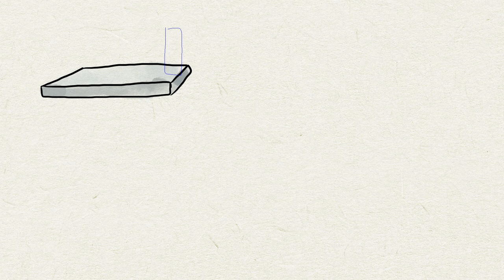Falling Brick Animation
Brick fall down.